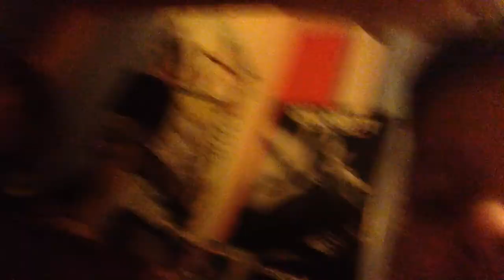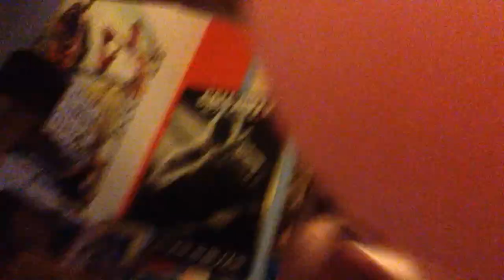sleepover of EPICNESS part 1